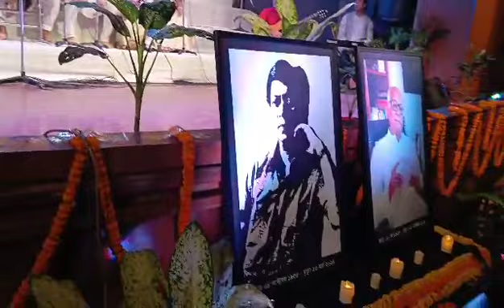সঙ্গীত ভবন: ১. কবে আমি বাহির হলেম / ২. যেথায় তোমার লুট হতেছে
বাংলাদেশ রবীন্দ্রসংগীত শিল্পী সংস্থা আয়োজিত ১৬৩তম রবীন্দ্র জয়ন্তী উপলক্ষে, পঞ্চত্রিংশ (৩৫তম) জাতীয় রবীন্দ্রসঙ্গীত উৎসব পালন করা হলো।
তারিখ: ২৬, ২৭ এবং ২৮শে বৈশাখ ১৩৩১ বঙ্গাব্দ (৯, ১০ এবং ১১ই মে ২০২৪ইং)
স্থান: আন্তর্জাতিক মাতৃভাষা ইনস্টিটিউট, সেগুনবাগিচা, ঢাকা।

এই উৎসবের দ্বিতীয় দিনে সঙ্গীত ভবন সমবেতসঙ্গীত পরিবেশন করে।
১. কবে আমি বাহির হলেম
২. যেথায় তোমার লুট হতেছে